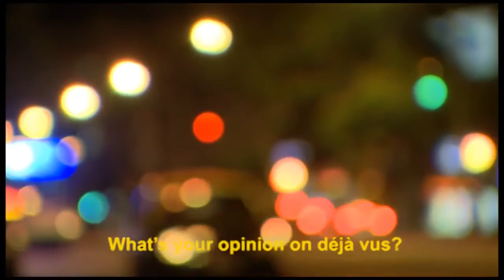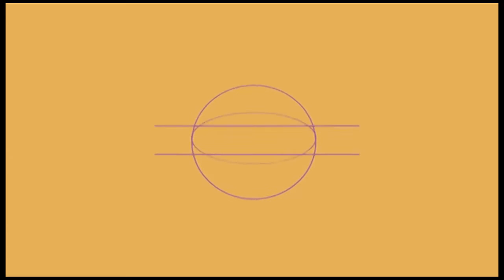'El aire', de Santiago Guidi - Trailer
Trailer de 'El aire', de Santiago Guidi